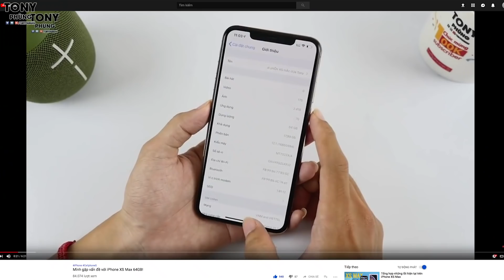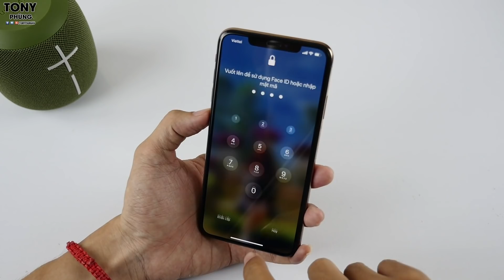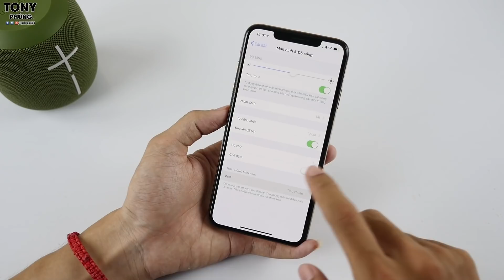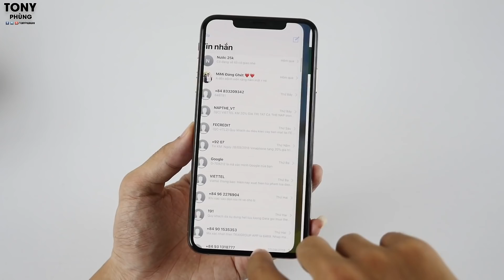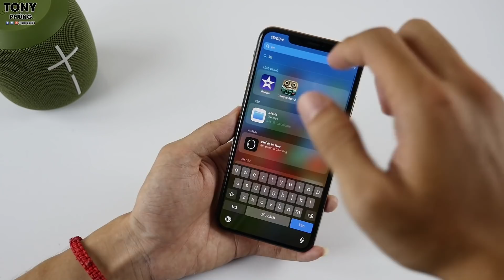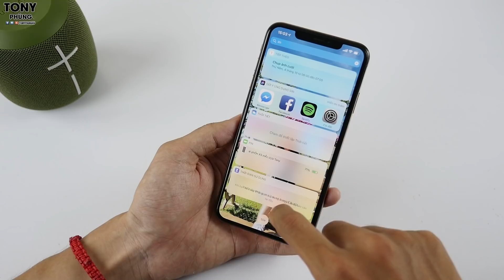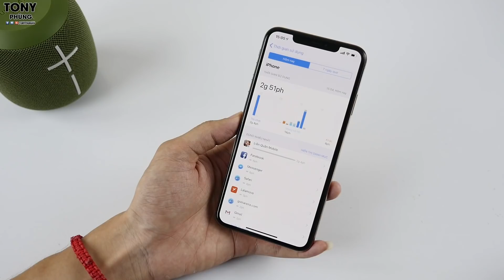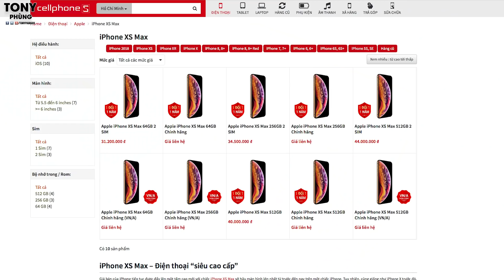Đây là những trải nghiệm của mình với iPhone XS Max!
Mình đã dùng XS Max được 1 thời gian, và những trải nghiệm mình có với sản phẩm này khá tốt. Máy rất nhanh, mượt, màn hình đẹp, camera tốt đủ dùng, quay video ngon, chơi game ngon, thời lượng pin rất tốt. Bạn nghĩ sao?